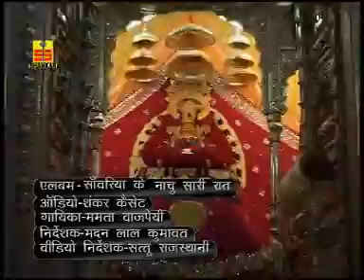Rajasthani Song 2018 - मन मंदिर में श्याम बिठाल्यो - Best Khatu Shyam Bhajan - Mamta Vajpai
Video - मन मंदिर में श्याम बिठाल्यो
Album - Sawariya Ke Nachu Sari Raat
Singer - Mamta Vajpai

2017 Latest Khatu Shyam Baba Bhajan by Sonali Sharma